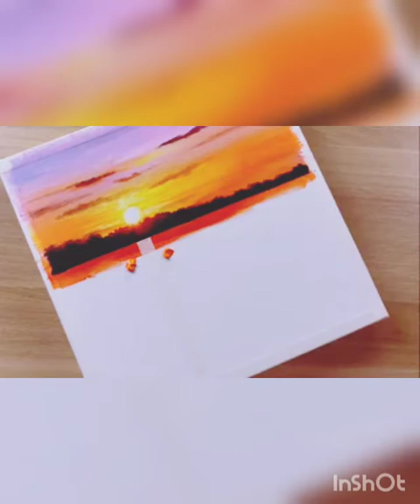Watercolor painting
Watercolor painting loves